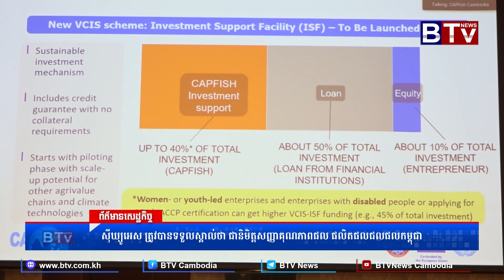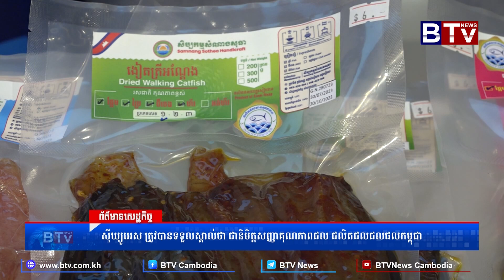WATCH ស៊ីឃ្យូអេស ត្រូវបានទទួលស្គាល់ថា ជានិមិត្តសញ្ញាគុណភាពផល ផលិតផលជលផលកម្ពុជា